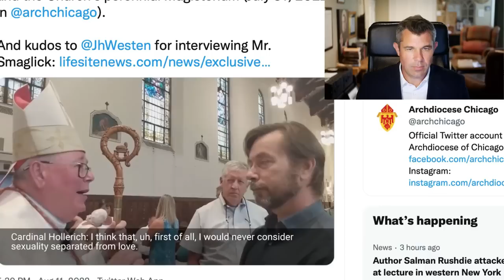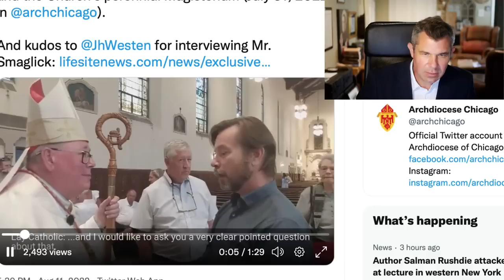Pope Francis and Cardinal Hollerich are Delusional | Dr Taylor Marshall and Matt Gaspers